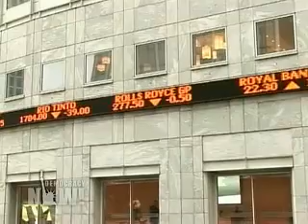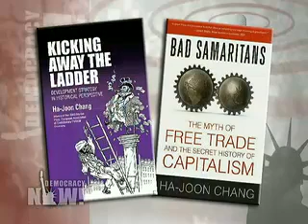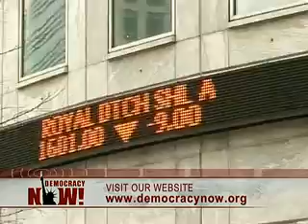The Myth of Free Trade-1/2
Economist Ha-Joon Chang on "The Myth of Free Trade and the Secret History of Capitalism"

The US government has poured hundreds of billions of dollars into the US economy in the wake of the financial crisis. But what steps are being taken to address the crisis on a global scale? The worldwide financial crisis is forcing some to rethink the neoliberal policies widely blamed for the financial collapse. We speak with University of Cambridge economist Ha-Joon Chang, author of Bad Samaritans: The Myth of Free Trade and the Secret History of Capitalism.